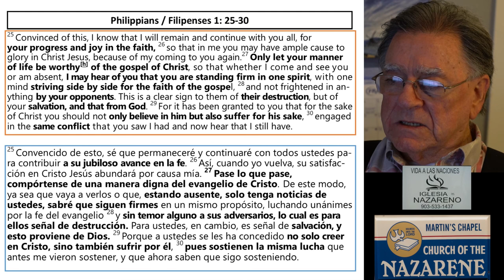Philippians 009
ESL Bible Study Philippians Lesson 009 English and Spanish